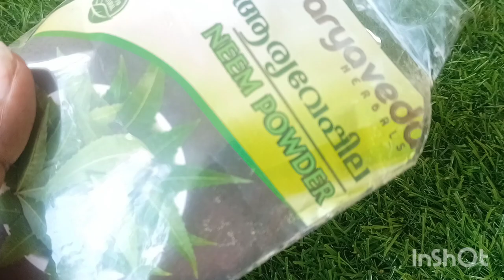5 November 2024/താരൻ മാറാൻ എളുപ്പവഴി/തരാൻ കൊണ്ടുള്ള മുടികൊഴിച്ചിൽ മാറാൻ ഇതൊന്നു ചെയ്തുനോക്കൂ ❤️👍🏻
amma's hair tips
amma's world
dandraff treatment
natural tips
mudipottunath maaran